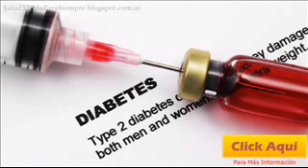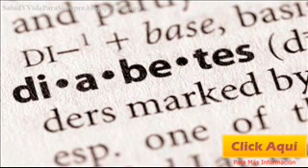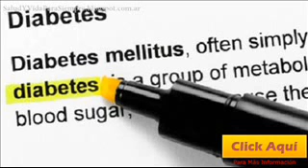Sintomas De La Diabetes